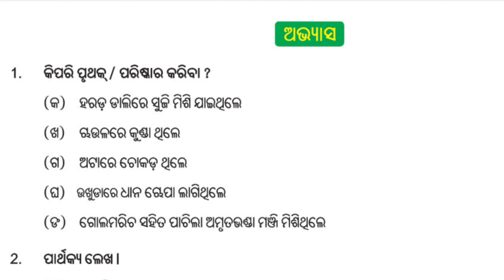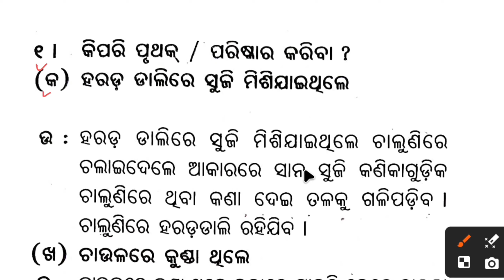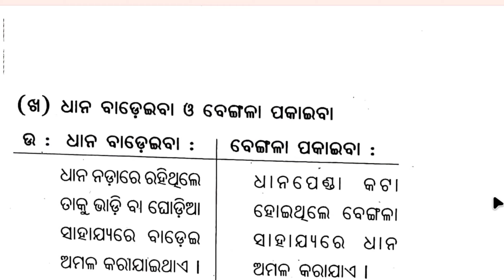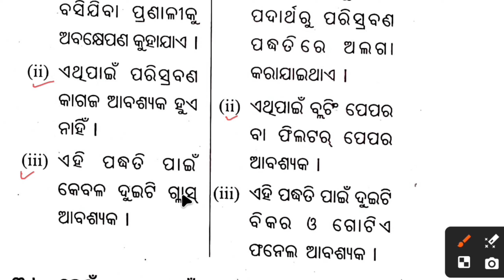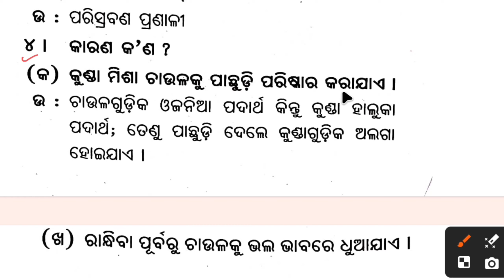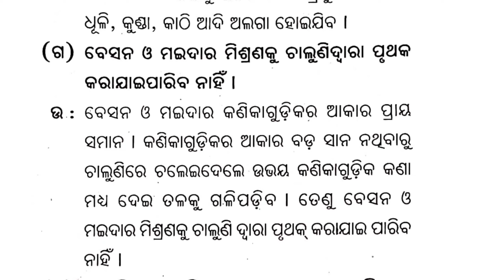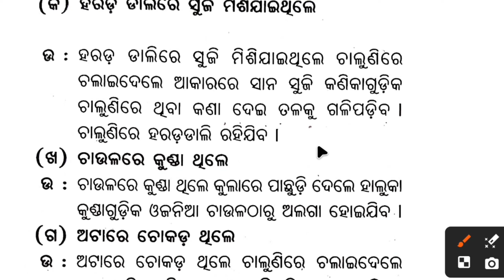Class 6 science chapter 3 question answer | khadya padarthara pariskarana question answer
class 6 bigyan chapter

6th class science chapter 3

class 6 itihas chapter 3 question answer

6 class science

6 class science chapter 3

6 class science chapter 3 question answer

khadya padarthara pariskarana question answer
6 class vigyan

class 6 science chapter 3 khadya padarthara pariskarana odia medium

class 6 science chapter 3 odia mediu

class 6 science chapter 3 question and answer odia medium khadya padarthara pariskarana

class 6 science chapter 3 question answer odia

class 6 science chapter 3 question answer in odia

khadya padarthara pariskarana

6th class science chapter 3 question answer odia medium